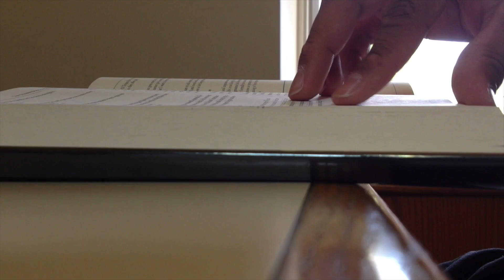Our Education System is Jacked Up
Have you ever asked the question “do I need to go to school?” As an entrepreneur, is school worth your time?

★ Meet us in Vegas! ★ March 11-13, 2018. ★
Huge networking party, world class trainers, attendees from 70 countries, 20+ workshops, access to a huge list of potential products + secret surprise for all attendees!

🔥 Learn step-by-step, A to Z, how to build a successful business on Amazon that works for you instead of you working for it.